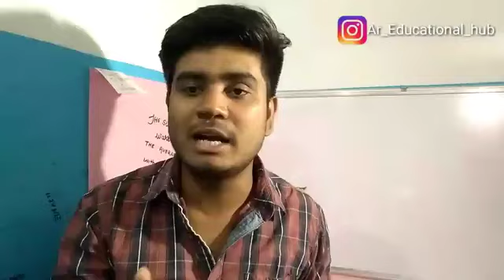CBSE 10th Marking system according to Cbse 2021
10th and 12th Board Exam 2021 latest news| Board Exam 2021| All board Exam Date बोर्ड परीक्षा 2021 - बड़े बदलाव । Board Exam 2021 News | class 10 & 12 Board exam 2021 CBSE Exam 2021: April May में आयोजित होंगी 10वीं-12वीं की परीक्षाएं, छात्रों को मिलेगी राहत Education Minister Ramesh Pokhriyal had invited queries and concerns regarding the upcoming board and competitive examinations from students. Of the many requests and responses received, most of them are for postponing Board Examinations 2021 from their usual Feb-Mar schedule to April May 2021. board exams 2021, a top board official confirmed that the Class 10 and 12 examinations will be held in February-March as usual. Speaking to a leading portal, Sanyam Bhardwaj, the Controller of Examinations, Central Board of Secondary Education (CBSE) asserted that as of now the board has plans to delay the board exam 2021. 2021 में बोर्ड परीक्षा होगा या नही (new video) 2021 board exam news, board exam 2021 mein kaise hogi, Board exam 2021 Pattern,class 10th board exam 2021,Board Exam 2021 delayed,board exam 2021 date,Board Exam 2021 month,Board Exam 2021 postpone, Board Exam 2021 class 10th,2021 board exam date,Board Exam 2021 datesheet Related searches- Cbse board Rajasthan board Punjab board Haryana board Jharkhand board Mp board ICSE board Andhra Pradesh board Gujrat board Chhattisgarh board Himachal Pradesh board Orissa board Odisha board exam Meghalaya board Manipur board Assam board Goa board Jammu and Kashmir board Karnataka board Mizoram board Nagaland board Tamil Nadu board Tripura board Uttarakhand board West Bengal board Cbse board exam Cbse board exams 2021 latest news Cbse exams postponed Cbse board, Board exams Act exam cancelled, Cbse, Class 10 Class 12, Board exam Cbse exam 2021 shifted Cbse class 12 exam 2021 shifted BREAKING NEWS All Board Exams Postponed 10th class exams 2021 postponed 9th class exams 2021 postponed school exams 2021 postponed by govt Board exams jee mains 2021 Cbse board exam 2021 news Board Exam Postponed, Punjab Board Exams Postponed,boardexamnewstoday​​​, board​​​ exam news 2020Cbse board exams, Board Exams 2021 Postponed, Pseb 12th result, 10th class, Pseb 10th 12th result 2021, Cbse board exams 2021, Board Exams Postponed, Hindi News, Punjab board, Pseb 12th result, 10th class, Pseb 10th 12th 2021, Pesb, Up board exam 2021 date,12th ka result kab aayega 2021, Up board question paper 2021, Up board exam 2021 class 12, Up board exam 2021 class 10, Up board result 2021 kab niklega, बोर्ड परीक्षा 2021 कब, UP Board 2021, UP Board exam 2021, New rules board exam, New pattern board exam 2021, 10th exam, 11th, 12th exam, Pariksha pe charcha, Live classes, cbse 2021 copy checking update, MP Board Exam 2021, 10th or 12th mp board exam date, Class 10th exam postponed, Class 12th exam postponed, Mpboard 2021 exam postponed, 2021 Exam postponed latest News,GSEB HSC Result 2021, Gseb 10th result 2021, Gseb result 2021, Gseb 12th arts 2021, Rbse new exam date 2021, Rbse exam date class 10, Rbse exam date 2021, Rbse exam date for class 12, Rajasthan board exam 2021 date, Rajasthan board paper 2021, Rajasthan board time table 2021, up board new time table 2021, ssc new time table 2021,12th board exam news 2021,12 board exam news 2021, hsc board exam news 2021, pseb board exam news 2021, delhi board exam news 2021, ssc board exam news 2021 board result 2021 class 8 exam 2021, up board result 2021, rajasthan board 10th exam date,bihar board 2021, up bte board 2021, cbse board 2021 exam date,board news today, bihar board news today, up board news today, mp board news today, cbse board news today, delhi board news today, punjab board news today, haryana board news today, karnataka 10th 12th board exam 2021, Rajasthan Board Exam 10th class 2021, Rajasthan 12th board exam 2021, Rajasthan board exam 2021, karnataka 2021 10th board exam news, gujarat board 10th exam news, gujarat 12th board exam 2021, maharashtra board exam 2021, cbseboard​​​ upboard​​​ mpboardExam​​​ rbseboard​​​ latestnewsBoardExam2021​​​ examnews2021​​​ exampostponed​​​ RajasthanBoardExam​​​ NewVacancy​​​ REET2020​​​ Rajasthan_Police​​​ Rajasthan_Patwari​​​ CmAshokGahlot​​​ EducationMinister​​​ GovindSinghDotasara​​​ Rajasthan_Recrutmaint​​​
2021 board exam cancel,
will cbse cancel board exam 2021,